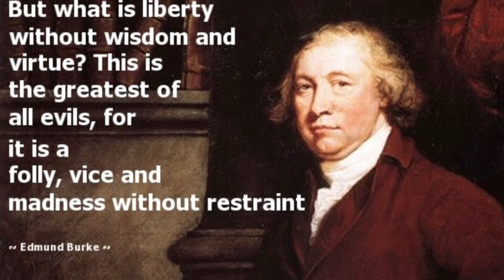Lucien Bonaparte’s Memoirs, 160-162.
Helping poor people helps rich people.